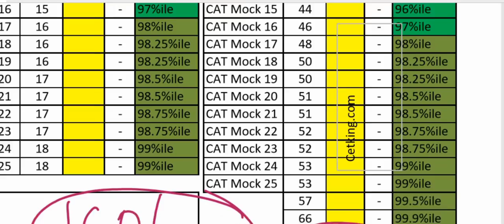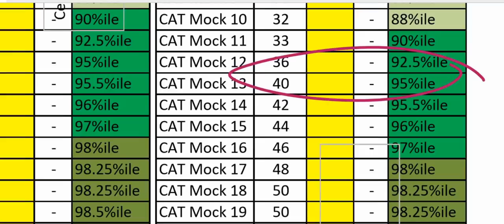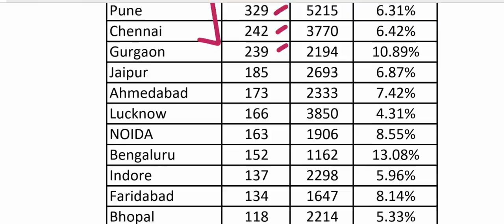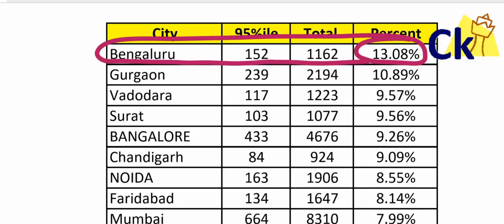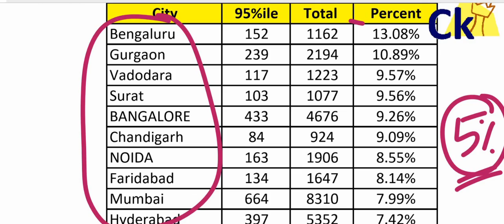CAT 95%ile City wise breakup. Delhi Mumbai Bangaluru Hyd which city students did best.